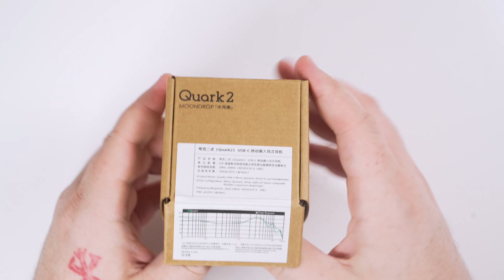MOONDROP Quark 2 | Unboxing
Thank you Shenzhen Audio and MOONDROP for sending these out!

Follow me to keep up!